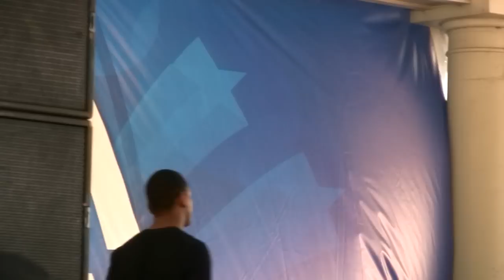Joshua Ledet I Will Always Love You Top 3 AMERICAN IDOL SEASON 11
Full Song - He sings I will always love you after the short clip of What Goes Around.
This is the Full song. The Ledet family gave us this free concert & free food at Sulphur Heritage Square on 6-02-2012. The City of Sulphur paid for everything in honor of Joshua ledet Family.

There were 3,000 + Fans!

Joshua is a humble young man. Before he began singing he told the audience
 that he was losing his voice and may not be able to perform all the high notes
 and that he would be disappointed in himself.  Thats why at 3:25 he raises his eyes With that cute smile in hope he can please the audience. The song was Awesome!!
You may want to see Joshua Ledet Best Thing I Never Had (Beyoncé)

You can also order  Joshua Ledet American Idol: Season 11 Highlights EP (Walmart Exclusive) $6.98: